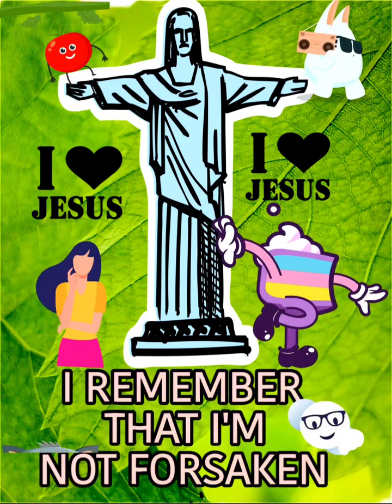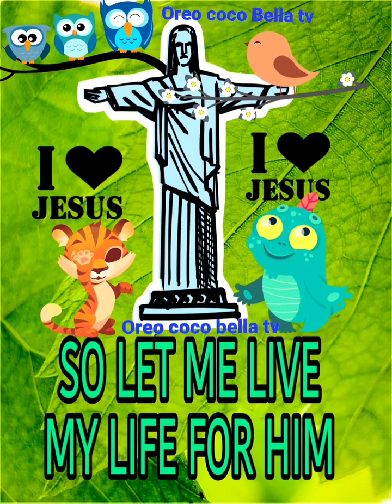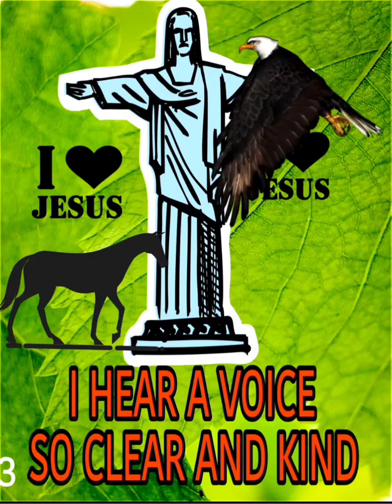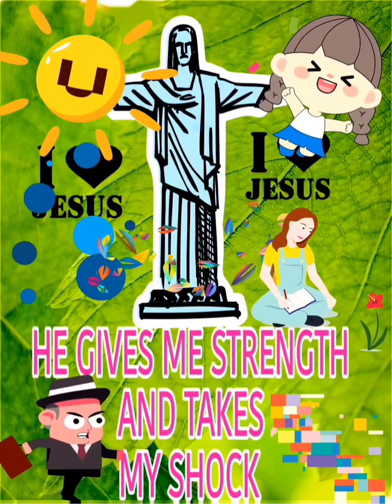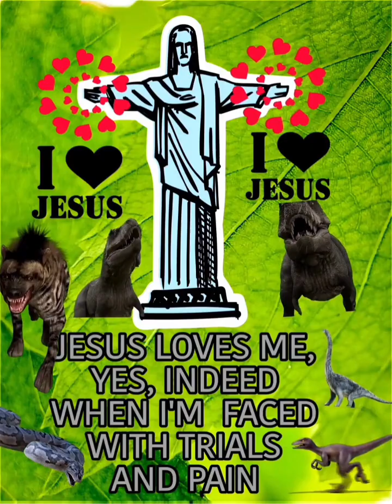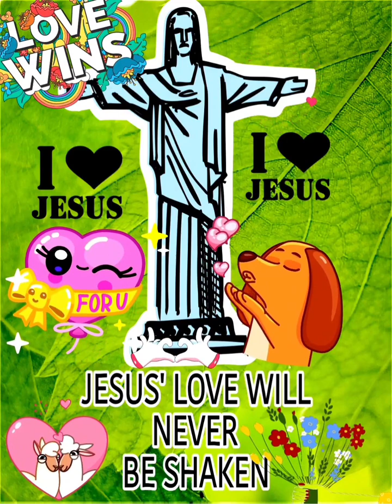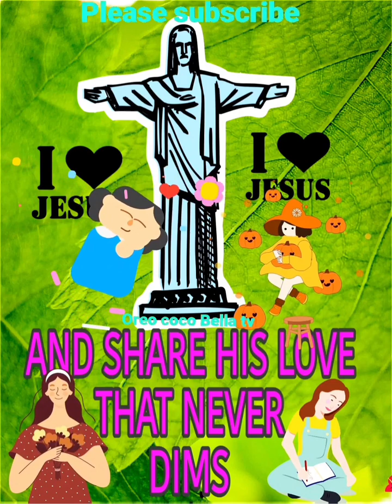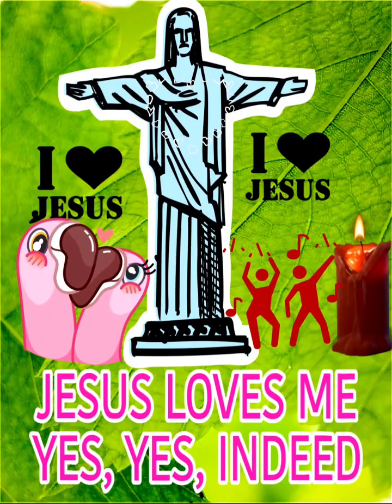papa jesus | christian movies | tagalog full movie | jisu eshu yeshu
Love JESUS his love never dims
jesus bread of life
yeshu song
Yeshu Songs
yeshu songs geet
yeshu geet
yeshujesus beautiful songs
jesus best status song
jesus baby song english
baby lulluby english
baby lulluby songs
jesus cartoon song
jesus christ full movie
jesus birth story
jesus birthplace
jesus birthday song
jesus songs telgu
jesus songs tamil
jesus risen whatsapp status
jesus is the bread of life sermon
jesus songs
jesus christ is risen today
jesus christ tv
jesus crucifixion
jesus christ song whatsapp status
jesus christ you are my life
the christian music UK
The Christmas story
bible story
real story of jesus in hindi Tagalog  spanish japanese
How jesus was born
the life of jesus english
official trailor
new release jesus vlog
💙jesus short of the day
1million dollars jesus statue
official  full hd movie dubbed
Sadguru- jesus christ was not a good man even shiva sadguru jaggi
The Easter story the life if Jesús
the easter story for kids
the resurrection  uncovering the truth behind the story of easter
crucifixion and death of jesus  Christ
Animated bible story stories english
yeshu ka jeevan hindi
the life of jesus Messiah  of Nazreth  (messiah)
official jesus film luke hindi
the birth of jesus christ story kids lulluby songs  lullaby musik musica para de nenio musica translation services catholic christ song status portuguese
three most evil queens of bible
prayer
prayer readings
10 countries where bible is banned
the gospel of mary Magdalene reveals the terrifying truth  telgu office full hd movie
tamil office official hd full movies

can christians eat pigs
papa jesus Philippines bible songs in America bible study guide
happy easter whatsapp status

jesus christ clearing negative energy
devotional song telgu Jesús para de danca
11item christians shouldn't own
facts about christians fasting
essai roza
life with jesus animated anime series explores  jesus bible stories for kids
jesus was a buddhist monk BBC documentary films
the moment they realised they kil  the son of God

why are christian adopting hindu karma reincarnation
the gospel of john
the whipping
jesus caught on camera

jesus suffering medical points of view
5 things happened after jesus died

Birth of Jesus' in Bethlehem  Christmas story
Elon Nusk said about Jesus
God on live TV
Miracle Praying
Good Friday
Hidden Bible

advertising amazon analytics Channel  Earnings events facebook funny Gaming google humor instagram Internet livestream live streaming monetization music news original programming pewdiepie search SEO snapchat Social  SVOD Top 20 YouTube top list Twitch twitter Urgo vidcon video
ube YoutTrending searches
Pope Francis presides over Easter Sunday Mass
 liturgical year, Pope Francis Mass on Easter Sunday in St. Peter’s Square to mark the Resurrection of Christ.
 St. Peter’s Square on Easter Sunday morning.
Netherlands,  the Vatican Basilica
Pope Francis  Mass on the Solemnity of the Resurrection of the Lord, Easter Sunday.
Pope Francis at Mass
Dutch floral decorations fill St. Peter’s Square for Easter Sunday

Sunday morning Mass, since he had already delivered his reflections the night before.

At the Easter Vigil Mass, Pope Francis  tomb where Jesus had been laid.

Pope Francis at
As the Pope tomb, fearful yet overjoyed, His disciples.”
Easter should motivate all Christians  tombs in which  Christ is risen and has changed the direction of history.”

 Pope Francis,  Easter  “beauty the Lord of our lives.”
Pope at Easter Urbi et Orbi: Christ is truly risen, hope is reborn
Paschal resilience

The Pope’s Mass Paschal Triduum—or three days of Easter.

Pope Francis

 Vatican’s Casa Santa Marta  Cross held at Rome’s Colosseum on Good Friday.

The Holy See  Pope
Pope Francis at MassPOPE FRANCIS

MASS

Angelus prayer and Holy Rosary

FLoreto, recitation of the Angelus prayer and Rosary

POPE'S ACTIVITIES

Angelus

Santa Marta Mass

General Audiences

OUR FAITH

Saints

Liturgical Feasts

Prayers

L'Osservatore Romano

Vaticanstate.va

french president macronEmmanuel Macron — President of France

super mario bros peachesThe Super Mario Bros. Movie — 2023 film

chase elliott nascarChase Elliott — American race car driver

cambridge faith lutheran church fire

lionel messi barcelonaLionel Messi — Soccer player

rockland trust bank robbery

genshin impact tighnari new voice actor